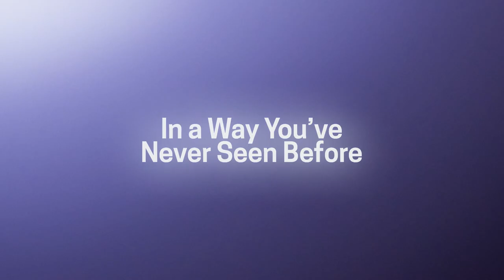ADAM JACOBS – BEHIND THE CURTAIN trailer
The trailer for ADAM JACOBS – BEHIND THE CURTAIN, a feature-length docu-concert starring Adam Jacobs, the original "Aladdin" on Broadway. Filmed during a special one-night-only event in Los Angeles, Adam tells his personal journey from student to stardom through songs and anecdotes from his life.

ADAM JACOBS – BEHIND THE CURTAIN is currently available to rent/buy on streaming, DVD and Blu-ray.